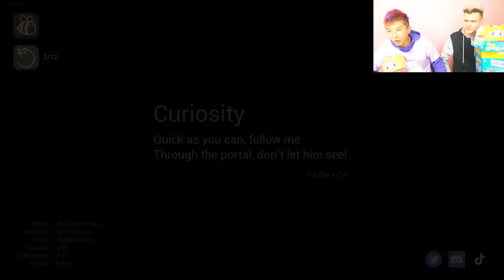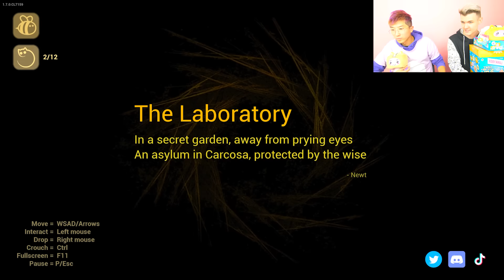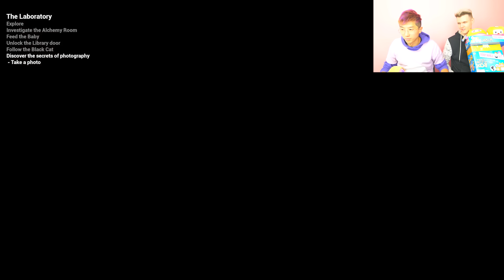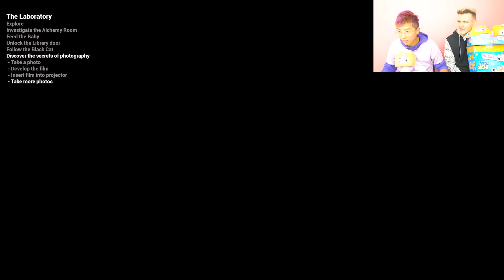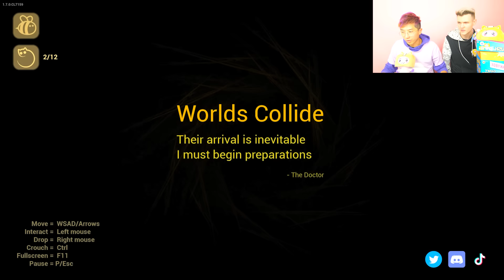THE BABY IN YELLOW BLACK CAT UPDATE FULL GAMEPLAY! (LANKYBOX Playing THE BABY IN YELLOW!?)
LankyBox World!